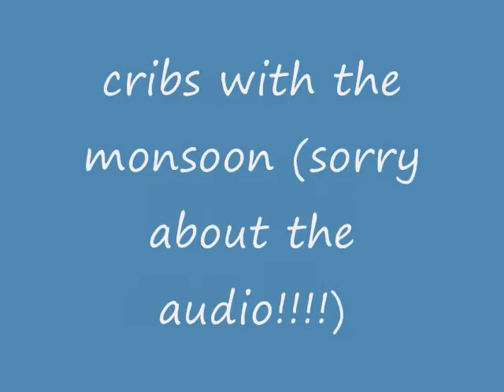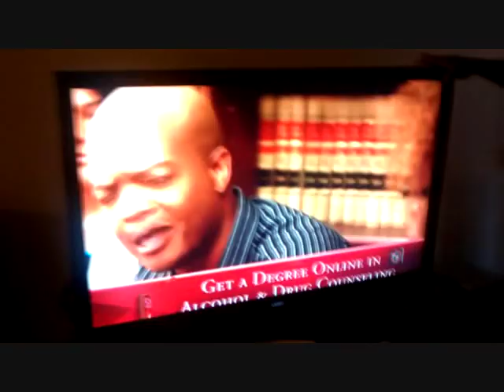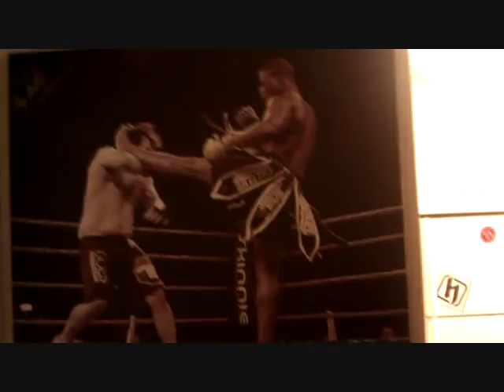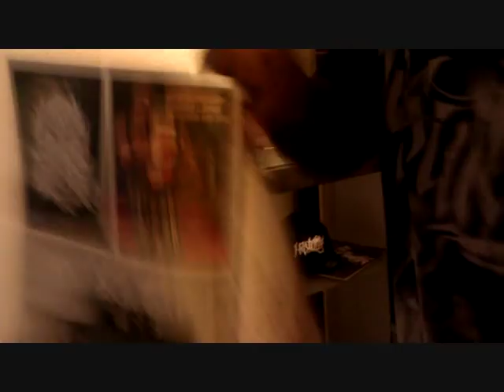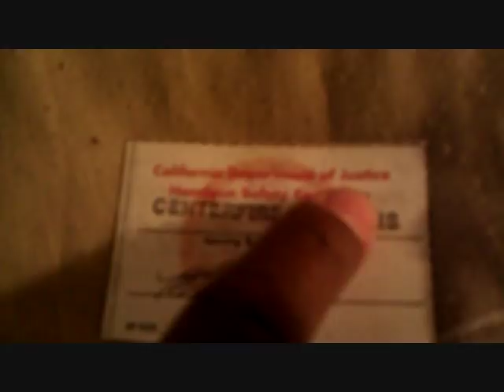lorenz "THE MONSOON" larkin MTV CRIBS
cribs with the monsoon